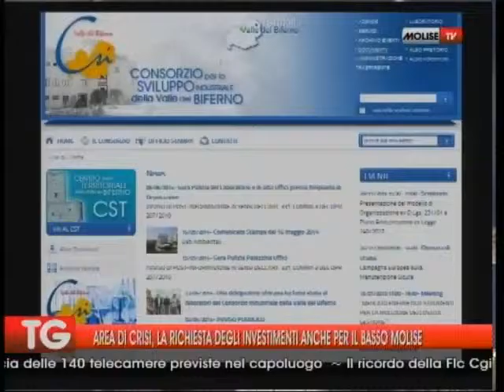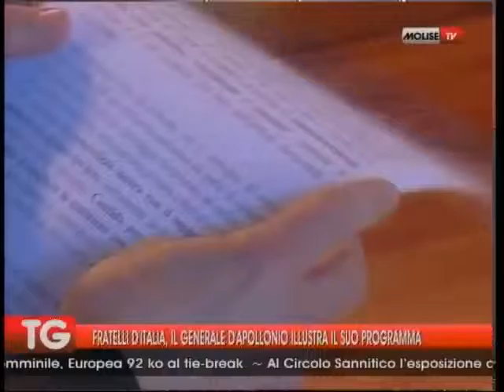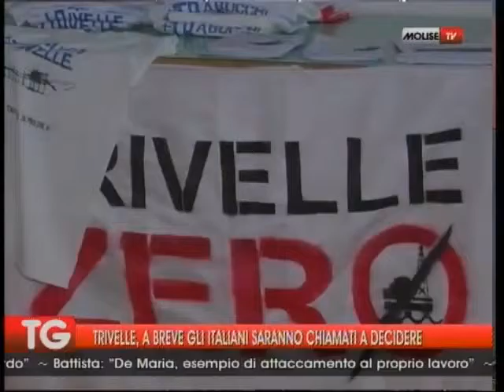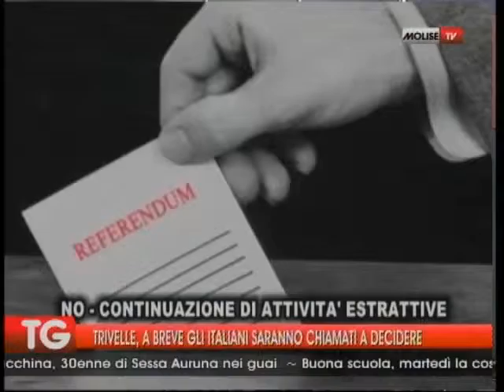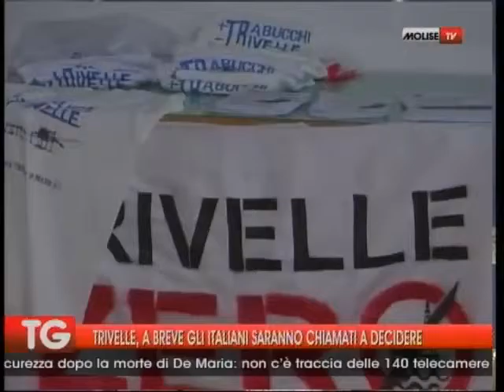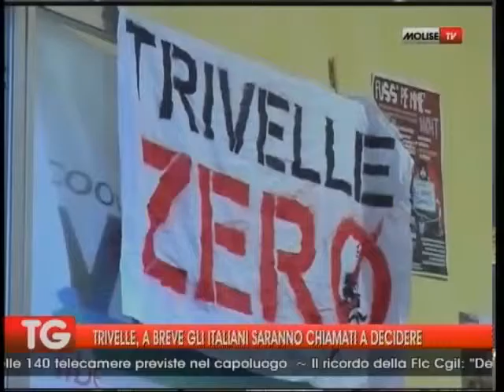TG 03 04 16